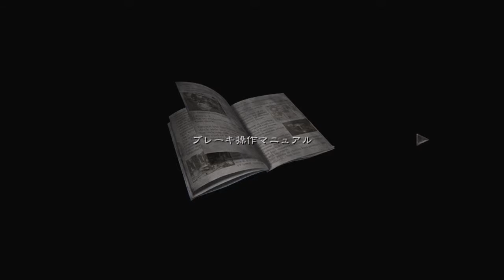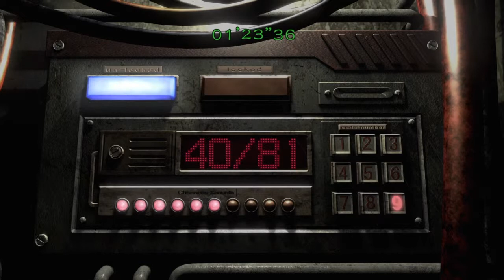【BIOHAZARD ZERO実況】いや、こっち見んなしｗｗ ーpart３【バイオハザードZERO】【バイオハザード０】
BIOHAZARD　ZERO実況やってきます。黒幕っぽい奴結構出るな。